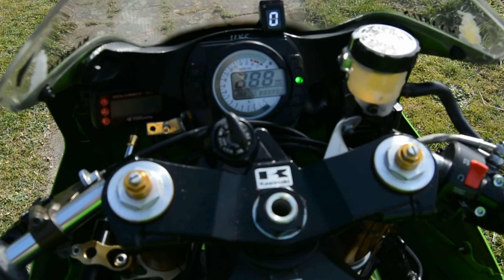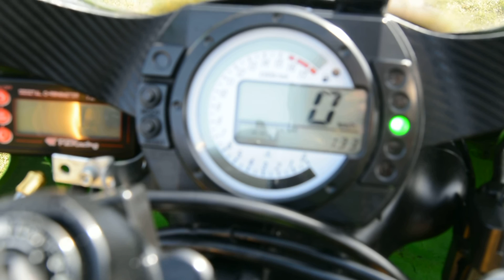Walk around Kawasaki ninja ZX6RR 2004 startup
This is my 2004 zx6rr trackbike.

It still had a cold engine, so I didn't rev it up that much.

Some of the mods:
-arrow titanium slip-on
-k&n air filter
-factory pro shift kit
-block off plates
-powercommander pc3
-aluminium rear sprocket (+3 or +4)
-stainless steel brake lines
-08 zx10r front wave discs (+30mm)
-Beringer front brake master cylinder
-hyperpro steering damper
-gear indicator
-race clipons with renthal grips
-frame + engine covers
-quick turn throttle (self-made)
-pzr laptimer
-slicks (various brands)
-probably some other small stuff ;)